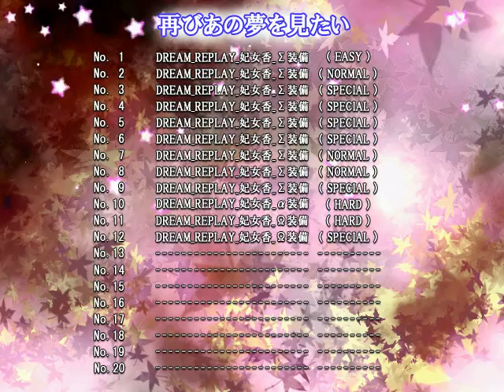Mrs.Estacion - Special Stage clear + [ Download link ]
Score download + download link at the end of the description

Player : Pruns

This is special stage of Mrs.Estacion.
Special stage is equal to an extra stage of a touhou game but here, you start with a big amount of lives and bombs.
I found it less interesting because of this but it's a little challenge.
I hate this survival spellcard ! I've made this run for a while and when I saw it. I wonder ( Why I don't bomb !? I started to think if bombs were disabled on this spellcard...

password : estacion